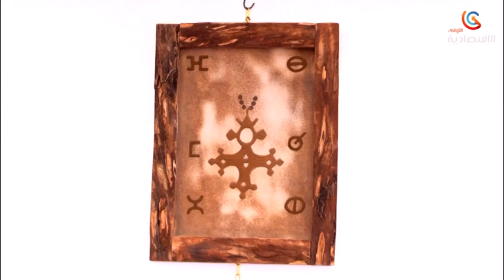الصالون الدولي للصناعة التقلدية | مشاركة ازيد من 290 عارض من مختلف ولايات الوطن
قناة الاقتصادية الأولى
التردد: 10922
الترميز : 27500
معامل الترميز : 7 / 8
الإتجاه : أفقي
قمر نايلسات
موقع ويب: